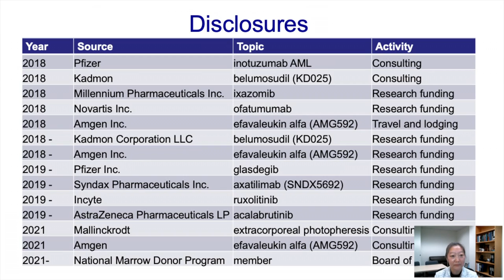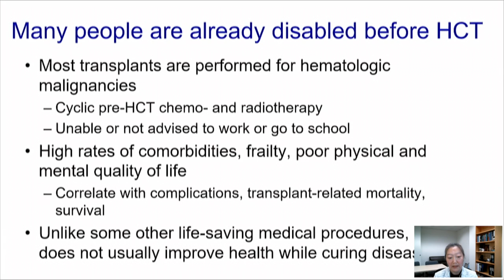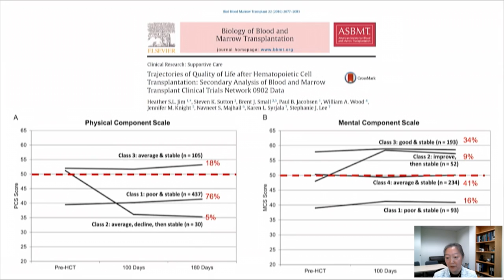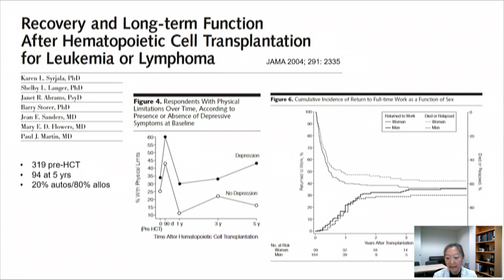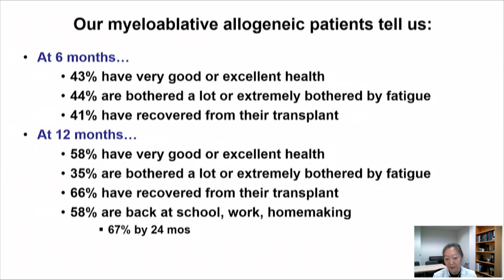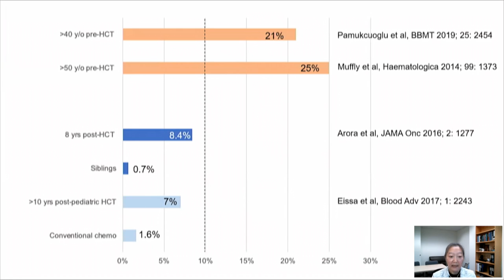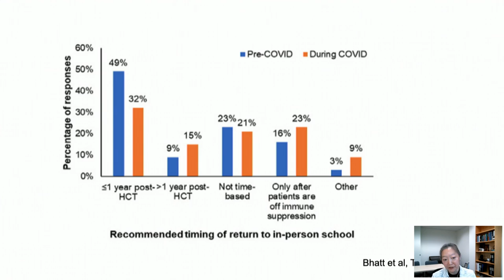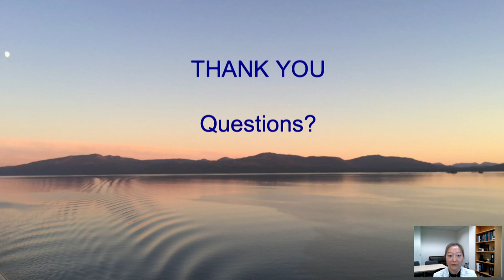Session 1 - Hematopoietic Stem Cell Treatment and Disability in the US: Lee